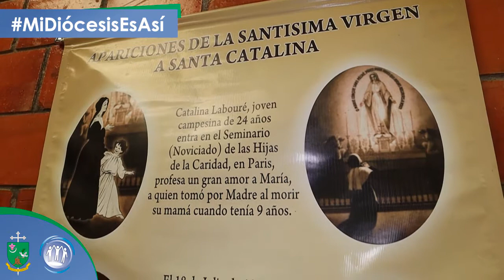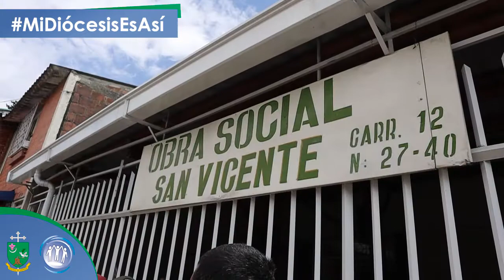MI DIÓCESIS ES ASÍ | HIJAS DE LA CARIDAD DE SAN VICENTE DE PAÚL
MidiócesisesAsí ⛪| En esta nueva entrega de "Mi Diócesis es Así", te invitamos a hacer un recorrido por la congregación Las Hijas de la Caridad de San Vicente de Paúl, sociedad de vida apostólica femenina de derecho pontificio, fundada el 29 de noviembre de 1633. ✅Conoce su historia, su trabajo con la comunidad, su llegada a la capital quindiana💚